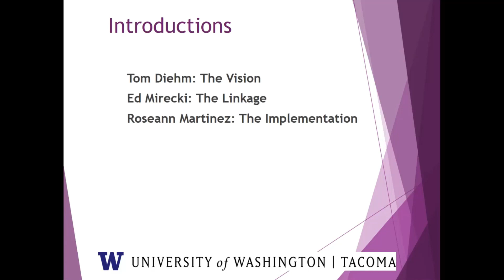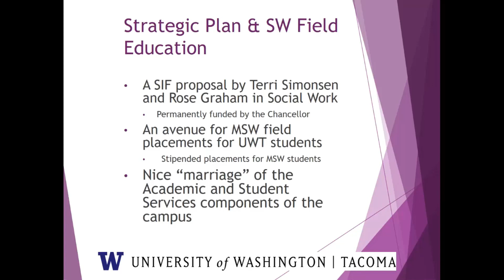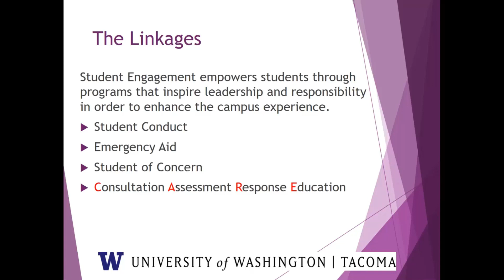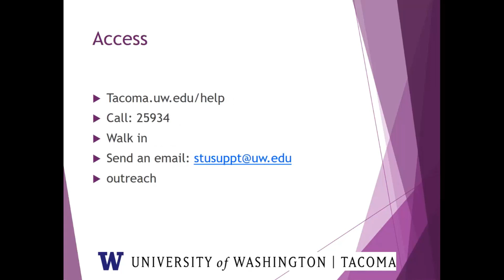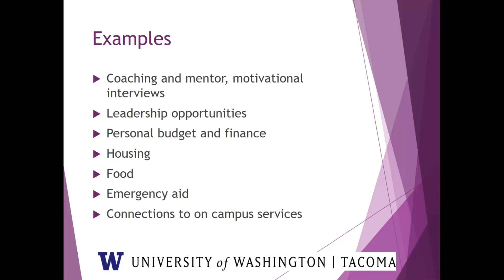Students: Office of Student Advocacy and Support Tom Diehm, Ed Mirecki, and Roseanne Martinez